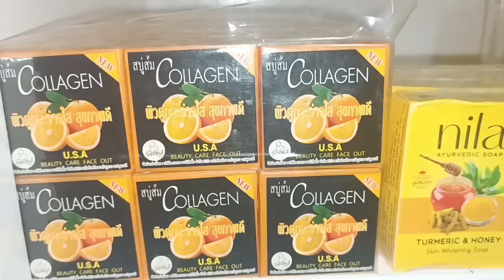Verginié bane sens la âme thi djiguene bou dougagoule thi negou seuy.....